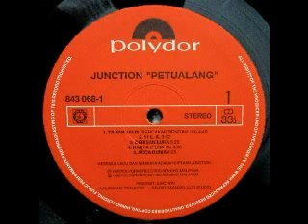Junction - Kembali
Great Malaysian rock/heavy metal band influenced by King Diamond, hail from Segamat, Johor. This album is needle-drop from original lp release in 1990.

ALL RIGHTS to this song and this album go to JUNCTION, POLYGRAM RECORDS (M) SDN. BHD.